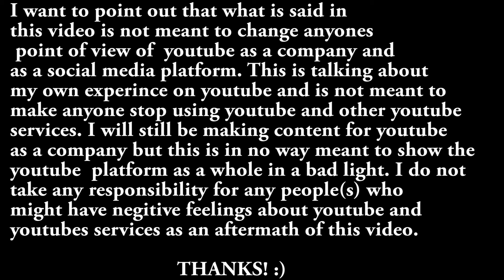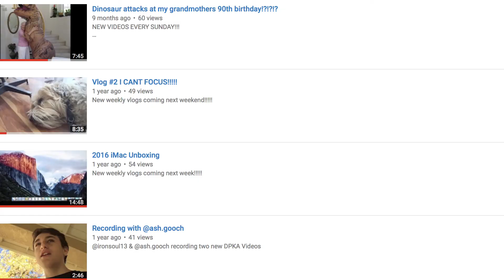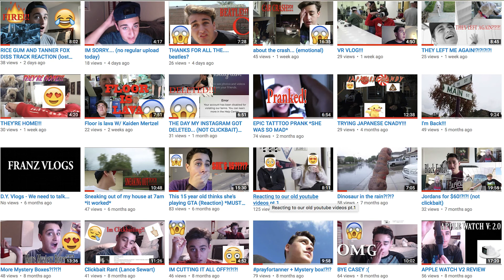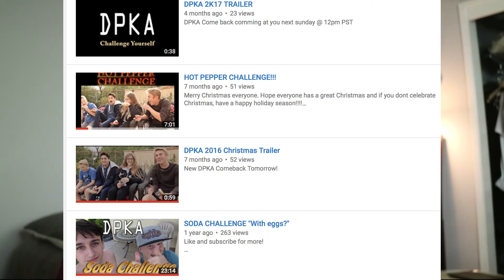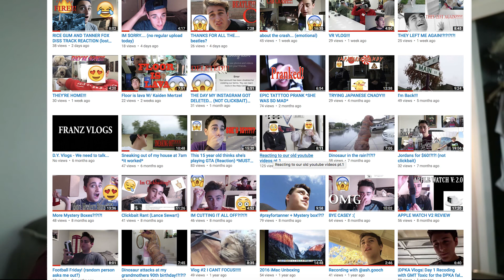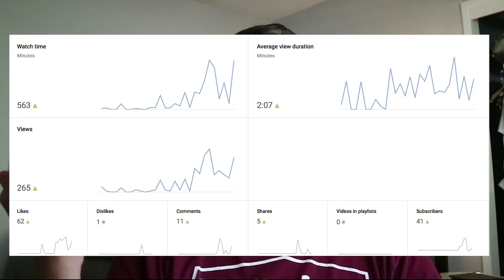I MIGHT QUIT YOUTUBE IF THIS DOSENT GET FIXED!!!